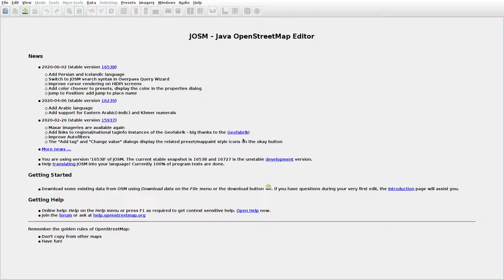JOSMrec0420 2020 06 29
Lithuania. Mažučiai, Vaišvilai. Tracing buildings (mainly) in JOSM for openstreetmap.